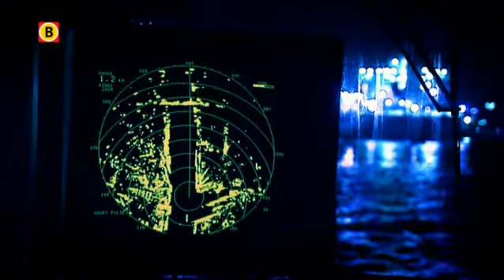Reportage: Justitie wil betere samenwerking tegen internationale drugshandel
Justitie wil dat er internationaal beter wordt samengewerkt tegen drugshandel. Het Landelijk Parket stelt dat er geïnvesteerd moet worden om de samenwerking in Europa uit te breiden. De Belgische justitie is voorstander van internationale haventeams waar structureler samengewerkt wordt.